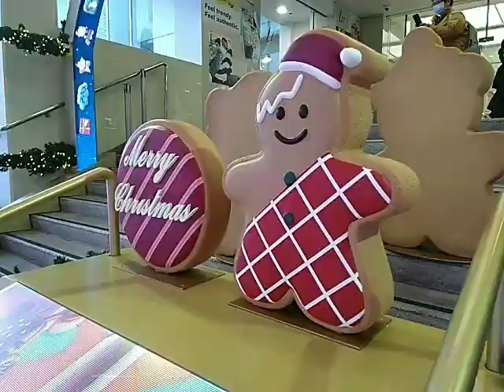Gingerbread men outside Harbour City